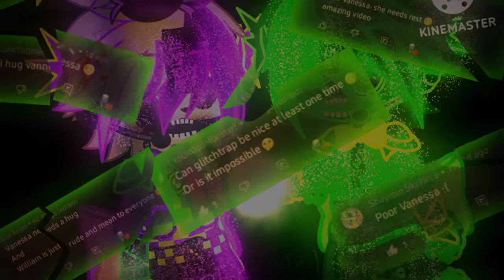What Do you mean Everyone?. // Feat Glitchtrap and More Evil Glitchtrap // My Au // Original idea?